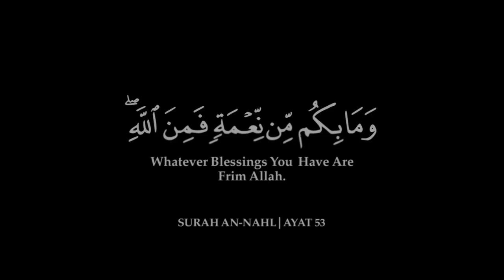😌 World Best Heart Touching Quran Recitation 😍🎧 | Abdul Rahman Mosad Soothing Voice ❤️